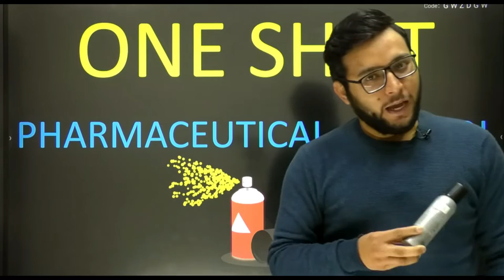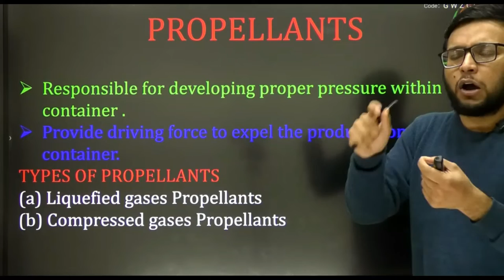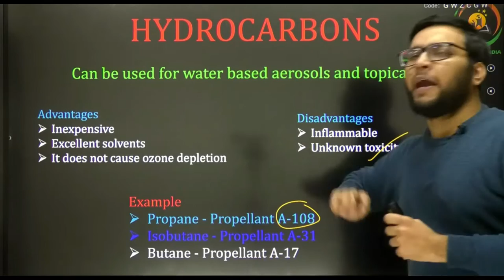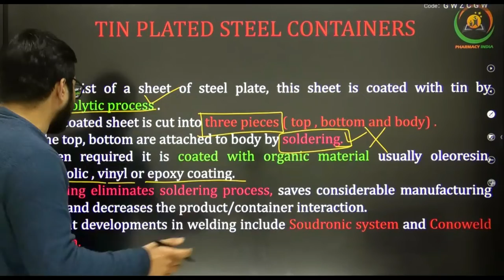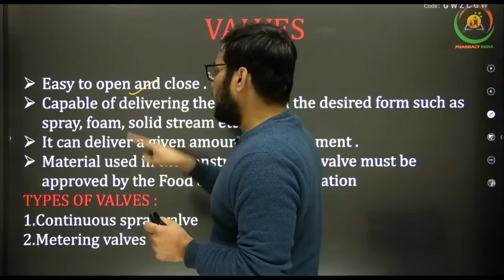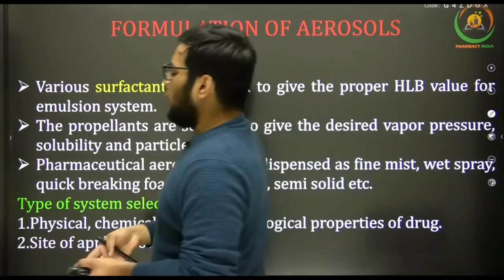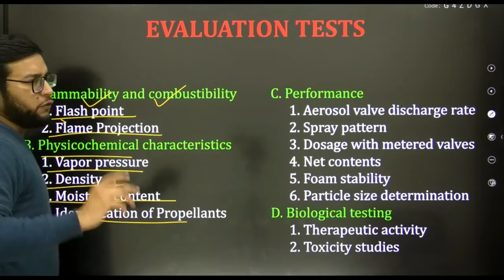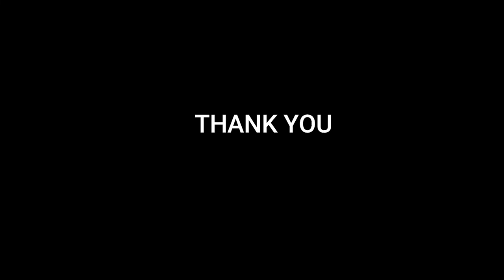AEROSOL | ONE SHOT VIDEO | COMPLETE CONCEPT